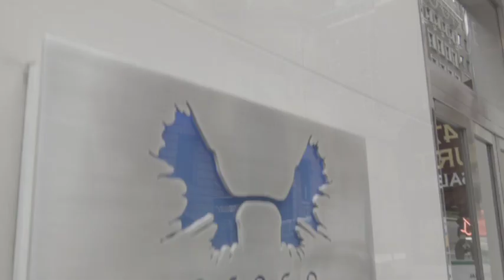Behind the Scenes with Ed Burns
Actor Ed Burns poses for the cover of Aspen Peak Magazine. He talks more about his career as an actor, writer, director, and producer